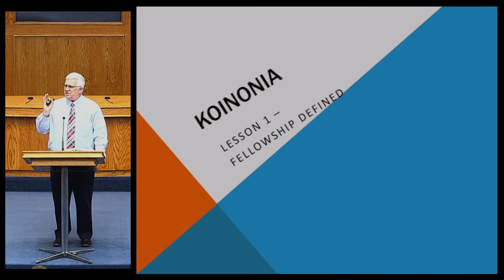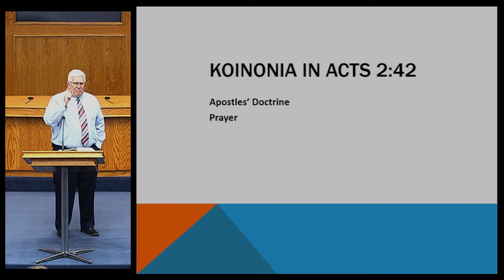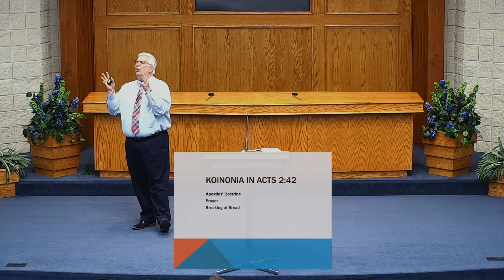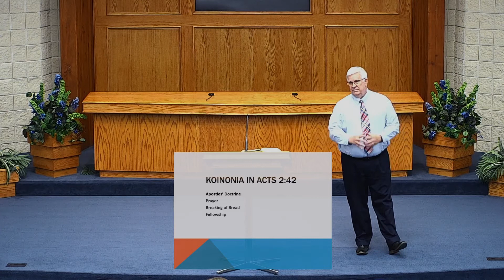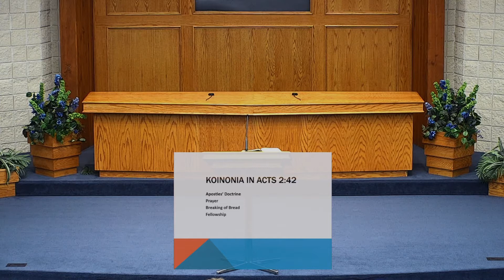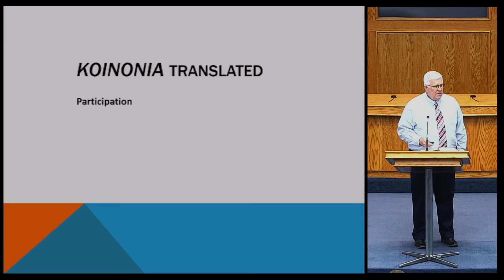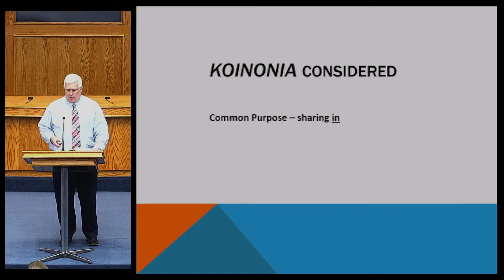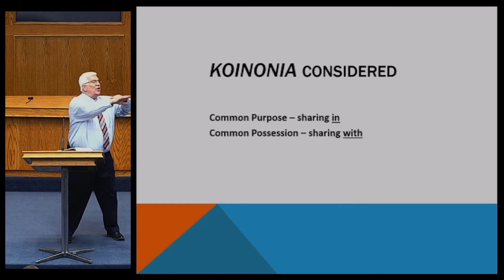Fellowship Defined (Ralph Walker)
Brother Ralph Walker joins us this week to talk about fellowship. He begins by defining just what fellowship can mean. Can we help you with your walk with God? We'd love to hear from you!